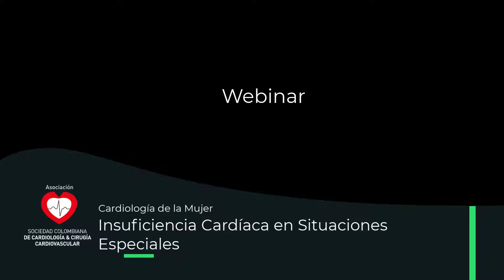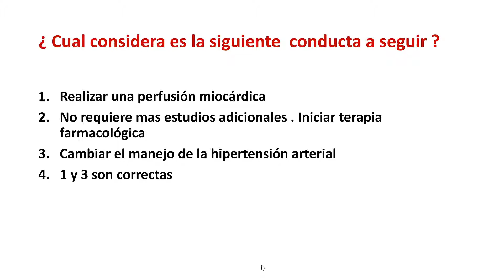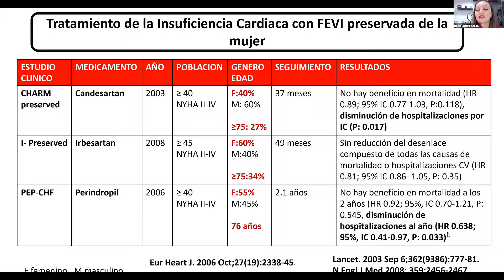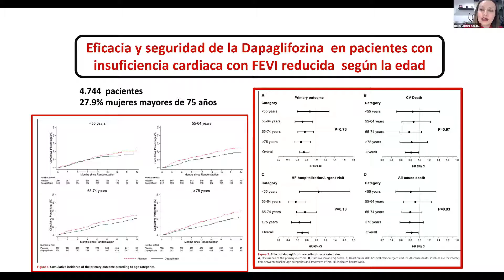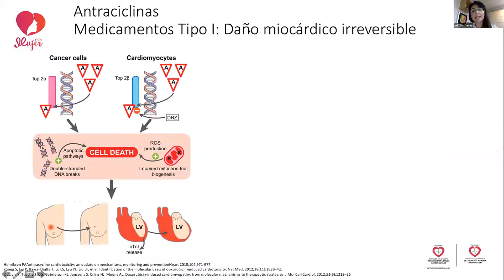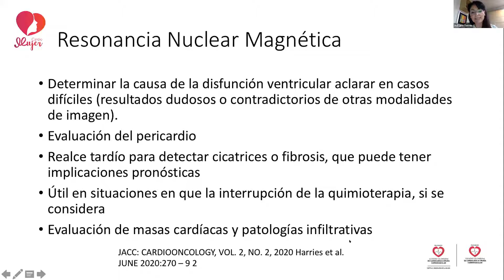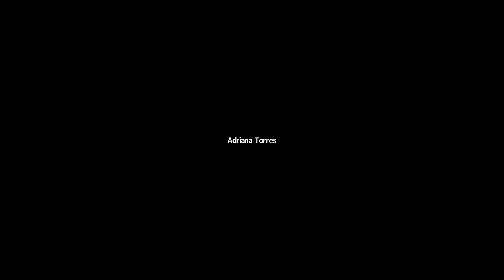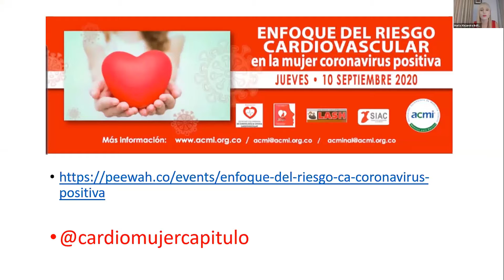Insuficiencia Cardíaca en situaciones especiales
Conferencistas: Dra. Isabel Cristina Cárdenas Moreno y Dra. Adriana Torres
Moderador: Dra. Maria Alejandra Ibáñez
Organiza: Capítulo Cardiología de la Mujer de la SCC
Con el apoyo de: Novartis
Agosto 25 d e 2020